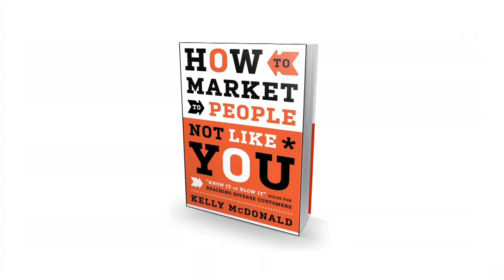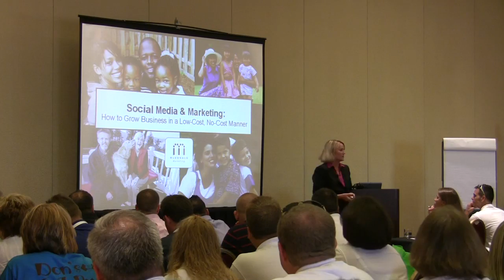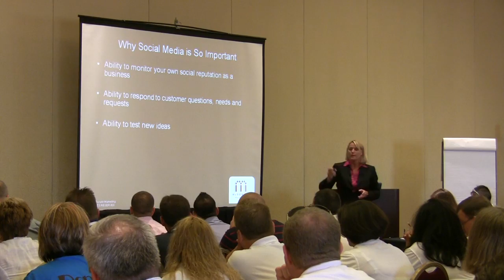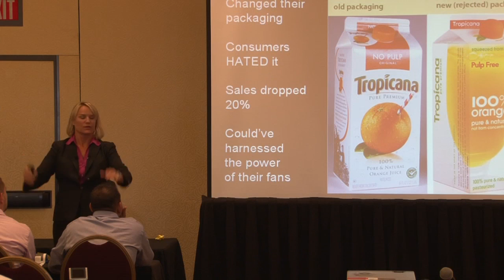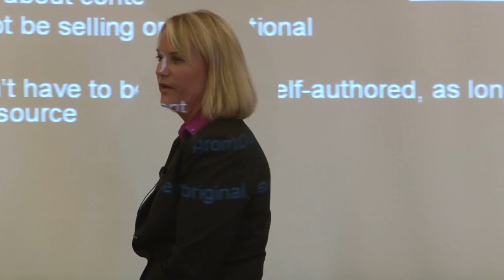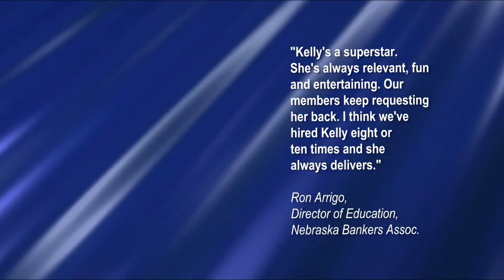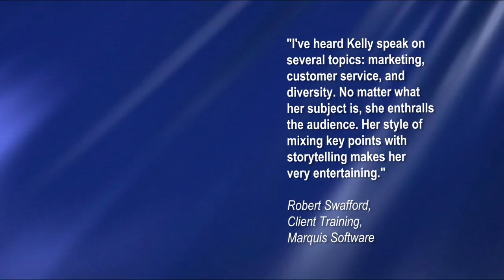Social Media & Marketing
Kelly McDonald discusses the key differences between the core social media avenues: Facebook, LinkedIn and Twitter, and how social media posts need to differ from your company's website.